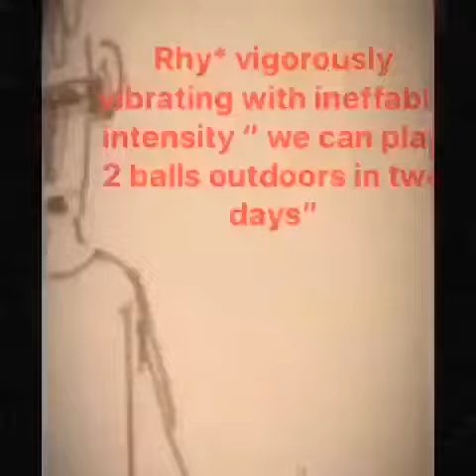Rhy And Coley, A BST Speical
For all BST lovers